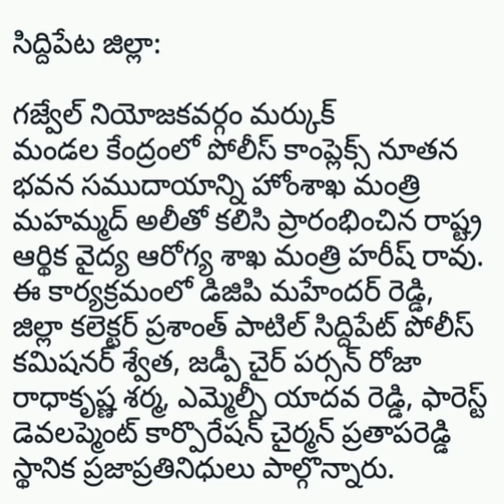పోలీస్ కాంప్లెక్స్ నూతన భవన్ ప్రారంభించిన